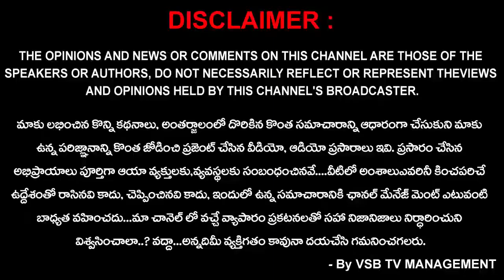"రాజుల సొమ్ము రాళ్ళ పాలు" అన్న నానుడి అక్షర సత్యం చేస్తున్న నగరపాలక సంస్థ..? | Nirlakshyam || VSB TV